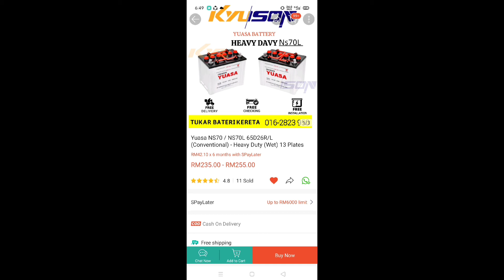bateri ns70 Yuasa beli dari kedai di shopee untuk ford ranger 2.2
Battery Brand: Yuasa Conventional (Wet)
Battery Size: Ns70R/L
JIS: 65D26R/L
Specification: 12V 65AH 13Plates（High Performance）
Made in Malaysia
Gs Yuasa Battery Malaysia Sdn Bhd.
- GsYuasa Japan No.1 Brand (Original battery for Toyota, Nissan, Mazda, Suzuki, and others brands.)

*Battery Claim Warranty Period (T&Cs Apply):
-  Petrol and/or private use vehicles: 12/18/24 Months
-  Diesel and/or commercial use vehicles: 6/12 Months